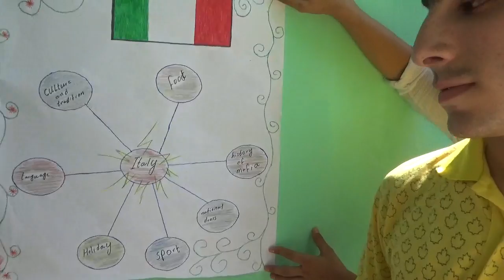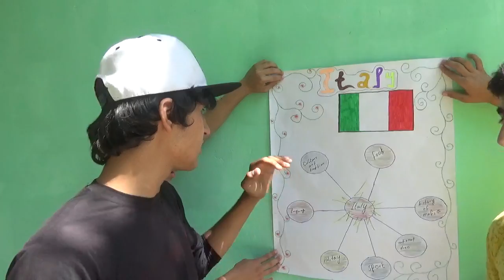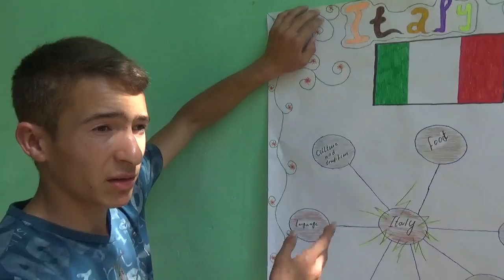Access Summer Camp - Hello, Italy!